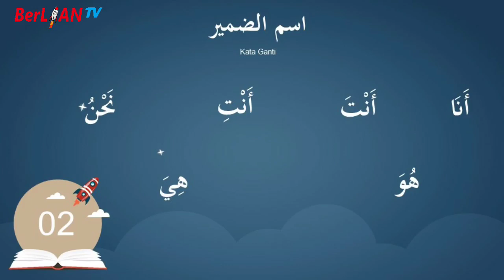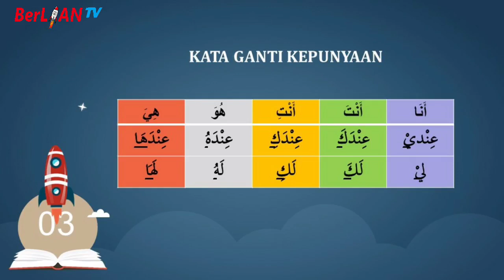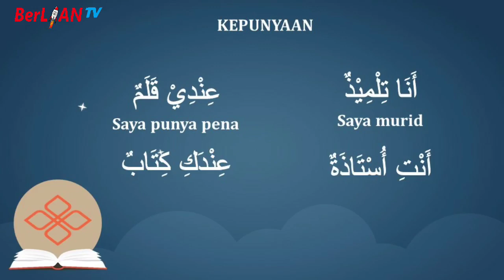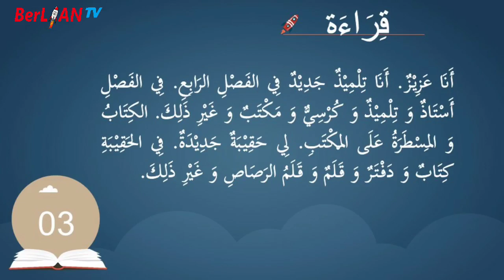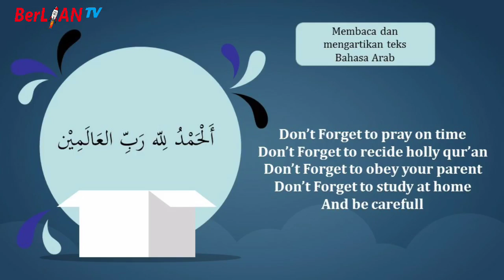Kosa Kata di Kelas - Bahasa Arab Kelas 4 SD | BerLIAN School